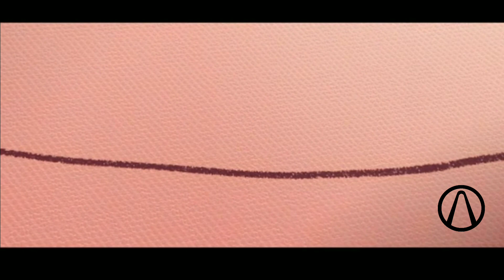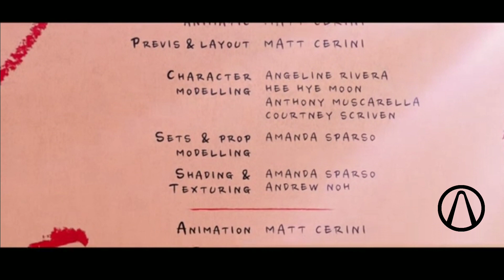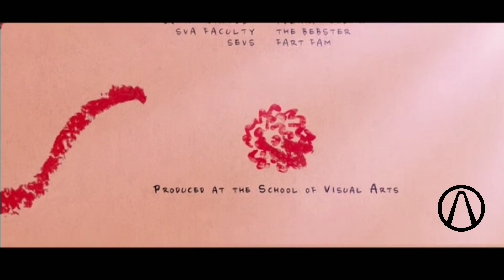Ed Sheeran - Photograph (Official Vidio by Alibi )